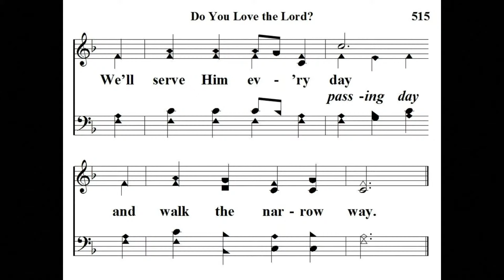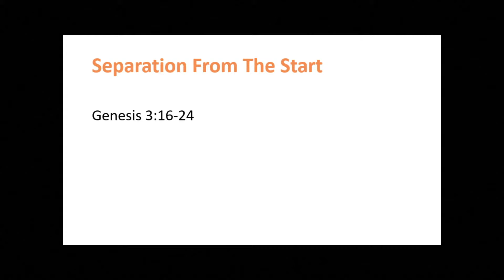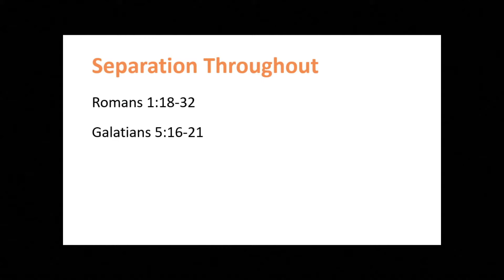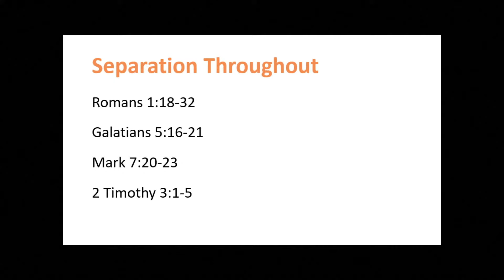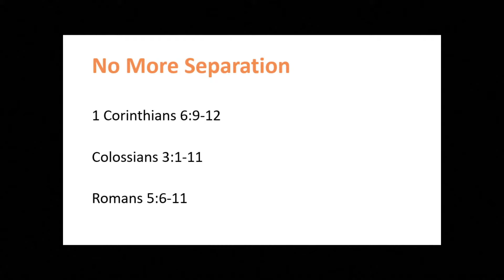June 16, 2024 Gods Response to Unrighteousness - Sun PM Worship